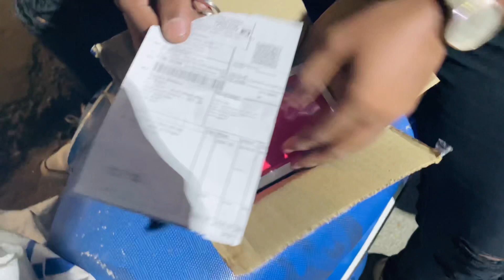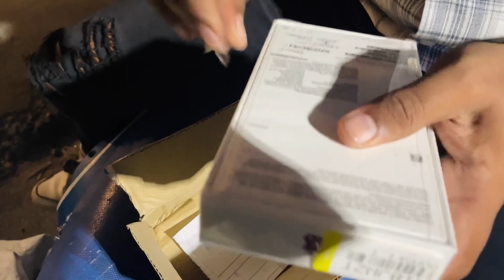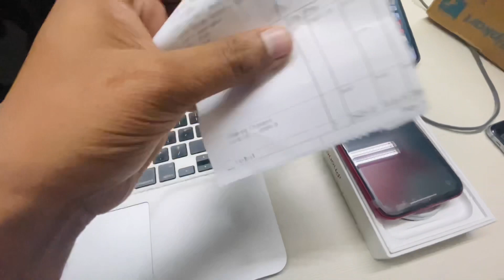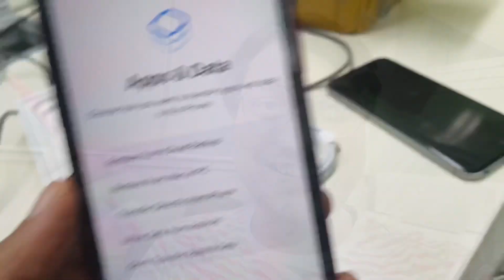iPhone 11 Unboxing | Flipkart Sale 2022 | 25439 | Life 8bit Vlogs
in this video I am going to share you  very useful information if you are really interested in iphone 11 which available in flipkart big billion day sale on great price.

its a good Phone

We should buy iPhone 11
and Best Offer on flipkart

flip Bigbillion sale

iPhone 11 Specification
iPhone 11 flipkart
iPhone 11 Don't Buy

iPhone 11 probelms
iPhone 11 offer flipkart

Why should your wait for Best deal on Big Billion day sale
iPhone 11 Must Watch before you buy
iPhone 11 with A13 Bionic chip set